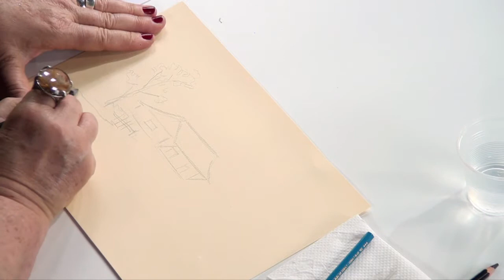Pinte o 7 26-10-2021 Bloco 01